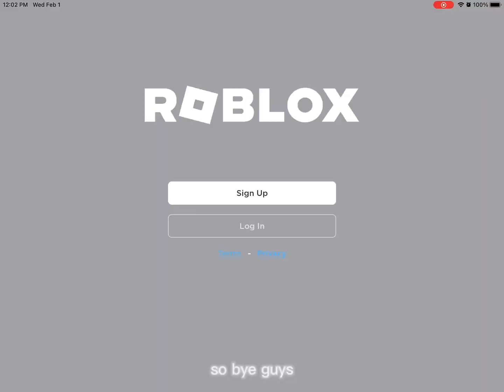I got banned on roblox for one day, just for saying “oops” ?! 🫢